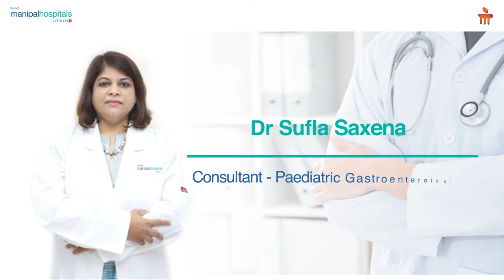Indigestion In Children | Dr Sufla Saxena | Manipal Hospitals Delhi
With the increase in indigestion cases in children during this pandemic, Dr. Sufla Saxena, Consultant - Paediatric Gastroenterologist, explains the possible causes and shares the signs that indicate problems that need immediate medical guidance. Watch the complete video to learn more!